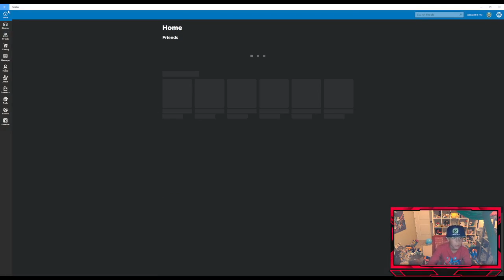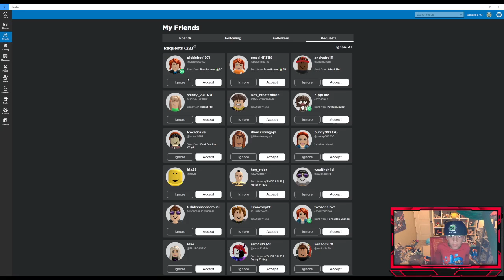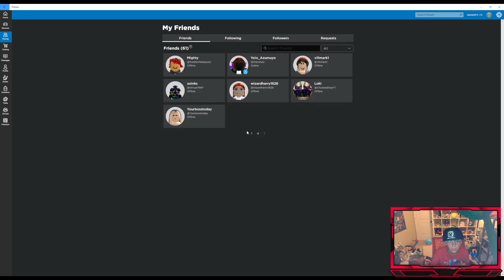finding out the full mystery live (brookhaven 🏡 rp)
lets find it out